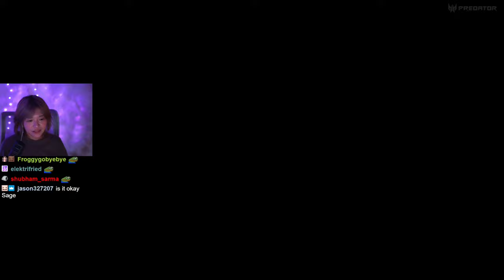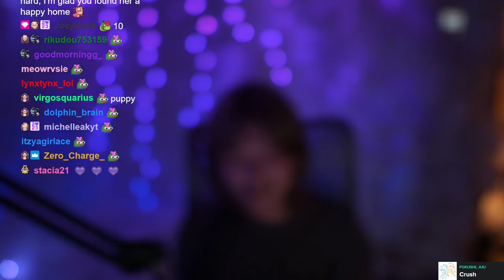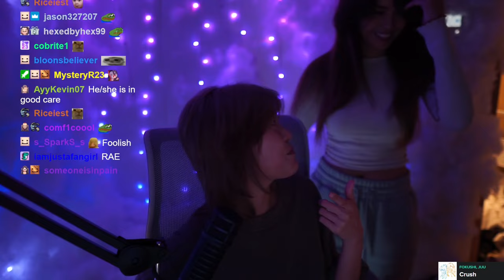Valkyrae Falls as Miyoung Discusses Her Plans on Stream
Streamers on the video: Miyoung and Valkyrae